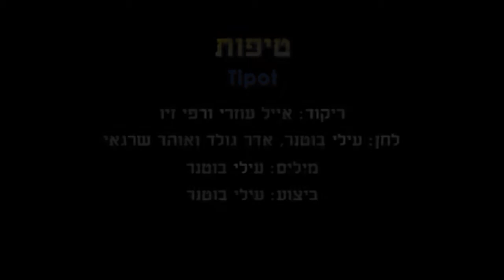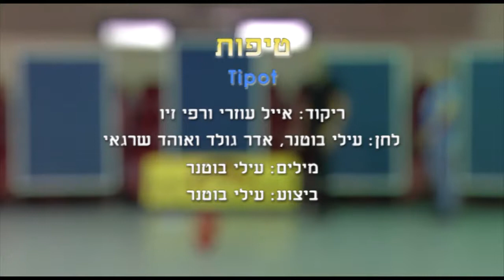Tipot - Dance | טיפות - ריקוד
שם הריקוד: טיפות
שנת חיבור: 2015
צורה: מעגל
כוריאוגרפים: אייל עוזרי
מבצעים: בוטנר עילי
מלחינים: בוטנר עילי
תמלילנים: בוטנר עילי
חברות: אן אם סי

Dance Name: Tipot
Creation Year: 2015
Shape: Circle
Choreographers: Eiyal Ozeri
Performers: Butner Eylai
Composers: Butner Eylai
Lyricists: Butner Eylai
Companies: N.M.C.